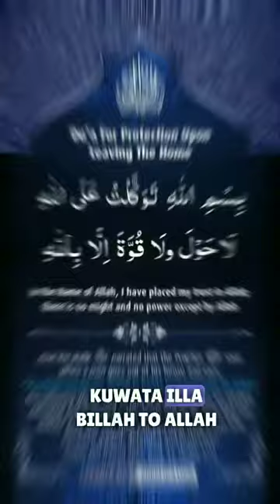TOP 5 HADEES